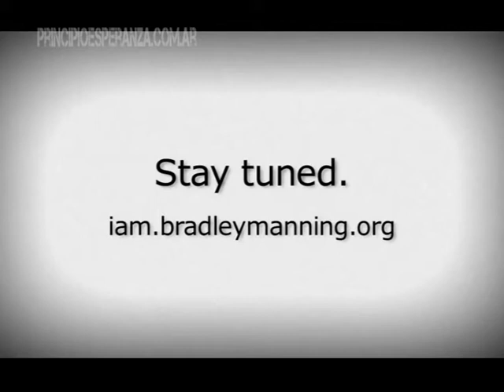SergioAvalos: Desaparecido en Democracia Neuquen a 10 años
A 10 años de la desaparición de Sergio Avalos, joven estudiante neuquino que fue visto por última vez en el boliche Las Palmas, entrevuistamos a Mercedes Avalos, hermana de Sergio, quien nos cuenta como está la causa judicial y como continua la lucha por la aparición con vida.

Mercedes Avalos, Hermana de Sergío

"Recuerdo los primeros años decir que no quería que pasen 10, 20 o 30 años para saber que paso con mi hermano, como los familiares de los desaparecidos de la dictadura, a 10 años me replanteo eso"

"Después de 10 años sigue la causa con la misma caratula, Sergío no desapareció, a él nos lo arrebataron, algo le hicieron, le quitaron la libertad de vivir y a nosotros nos quitaron su vida, nos dejaron un hueco muy grande"

"Recién hace tres años la universidad se constituyo como amiga de la causa, recién en el 2012 se hizo la primer presentación, ya que se rechazo en primer momento por parte de la cámara"

"Queremos saber que paso con Sergio y no queremos esperar 10 años más, queremos el cambio de caratula a desaparición forzada, que no sea por búsqueda de paradero"

"Sergio entre a bailar eso lo sabemos, lo que no sabemos es si salió de allí. Hoy el boliche está abierto y continúan los casos de violencia y abusos"